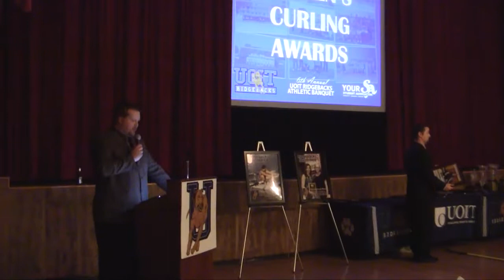2011-2012 UOIT Ridgebacks Athletic Banquet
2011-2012 UOIT Ridgebacks Athletic Banquet